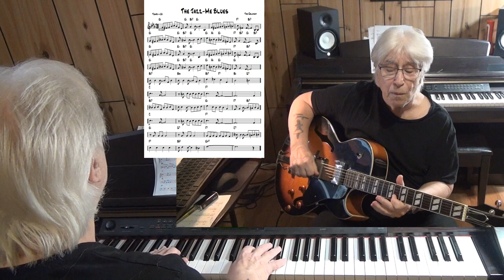The Jazz-Me Blues - Jazz guitar & piano cover ( Tom Delaney )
written Tom Delaney - improvisation guitar Epiphone ES-175 with Pick Up Gibson Classic 57 & piano Yamaha CLP 270